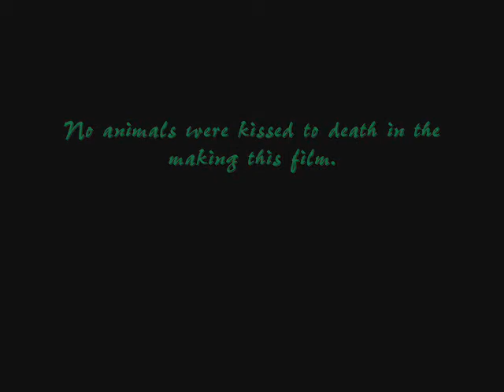WyndamAviary.com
Wyndam Aviary Video